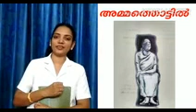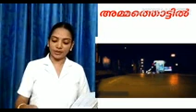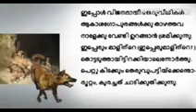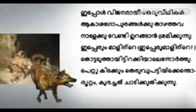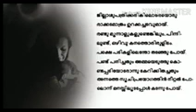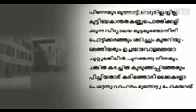CLASS 10 MALAYALAM LECTURE VIDEO